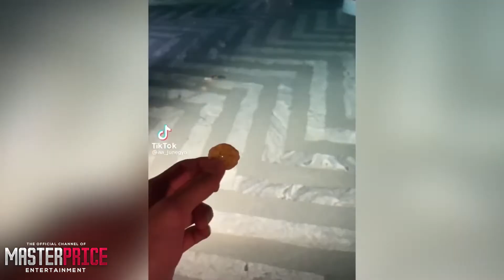Мега приколы до слёз🔥🔥 Funny Epic fails memes 🔥🔥 Top #12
Вас ожидают невероятные комические ситуации, забавные приколы и веселые пранки. Наша подборка включает в себя самые смешные видеоролики, нарезки из ТикТока , самые смешные видео со всего интернета, которые заставят вас улыбнуться и поднять настроение, и в моментах заплакать от смеха до слёз! 😂😂😂 Отличное настроение будет 100%!! 🔥🔥

Incredible comic situations, funny jokes and fun pranks await you. Our selection includes the funniest videos, cuts from TikTok, the funniest videos from all over the Internet that will make you smile and cheer up, and cry from laughter to tears in moments! 😂😂😂 Great mood will be 100%!! 🔥🔥